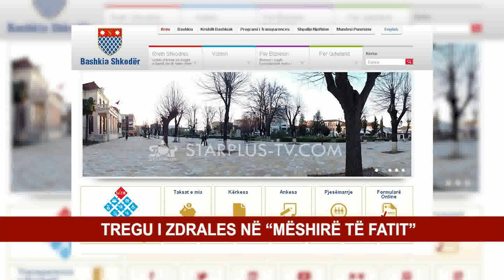TREGU U ZDRALES NË "MËSHIRË TË FATIT"